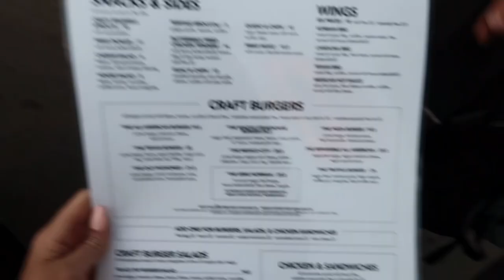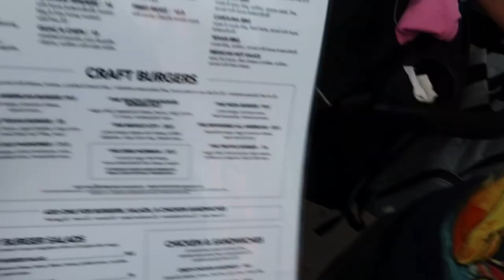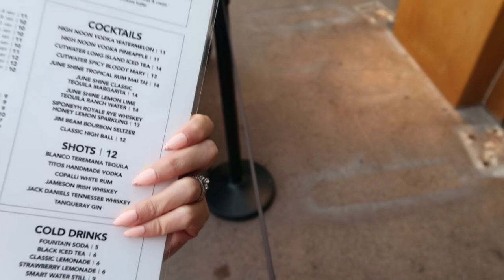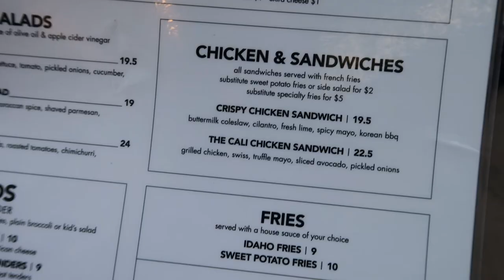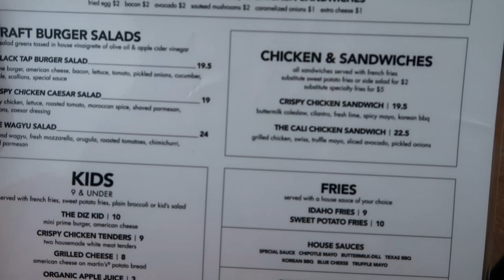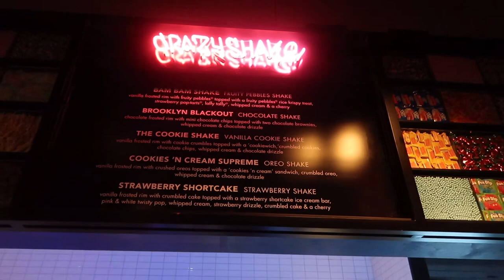Eating at Black Tap in Downtown Disney Anaheim, CA! This Used to be Our Fave! Food Vlog & Review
Welcome back! In today's video we are eating at one of our favorite restaurants in Downtown Disney, Black Tap! But it's been a while and we encounter some changes! Will this remain a favorite restaurant??

Check out the video of our time at Disneyland before we come to dinner. We meet Mickey Mouse at his house in Toontown and have tons of fun!